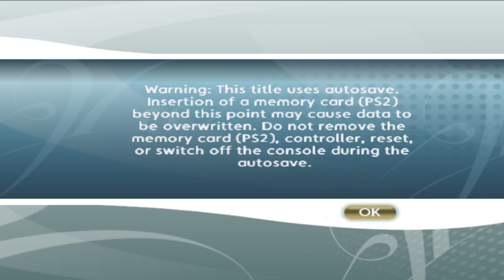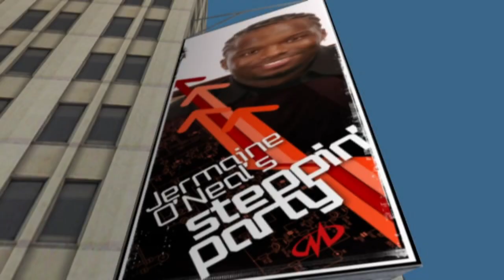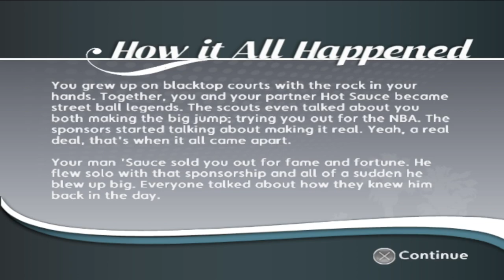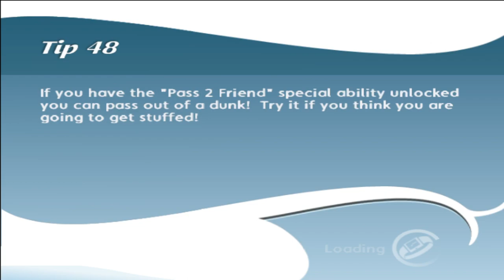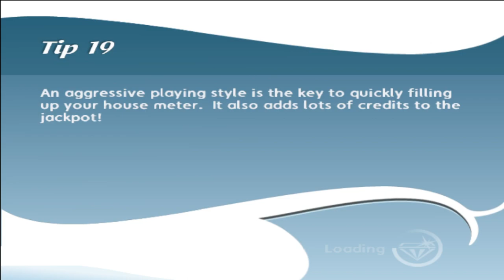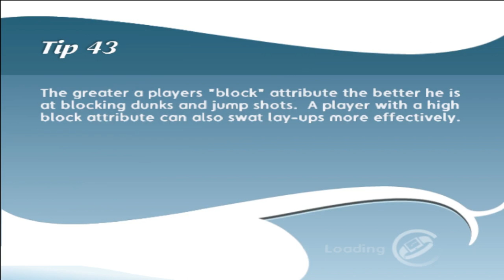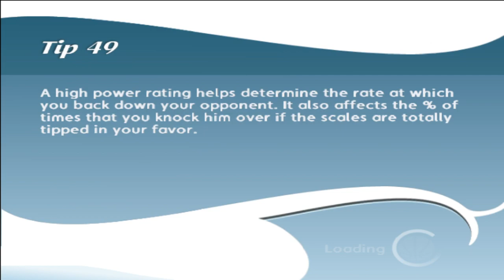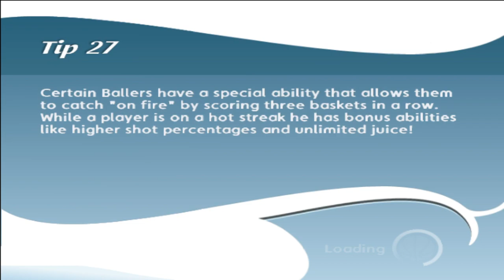NBA BALLERS PHENOM | GAMEPLAY | PS2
this game was the modern nba jam and streetball when it was released in 2006